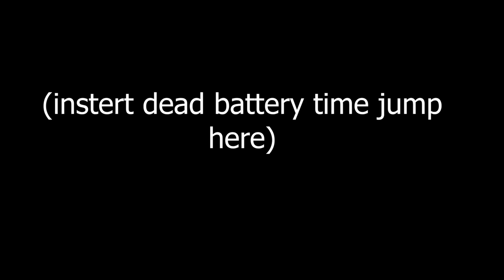2 Nights Winter Hot Tenting With The Dogs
I head out with the dogs to spend a couple nights winter camping in a hot tent for 2 nights. We try to catch some fish through the ice and have a good time!

Merchandise Available!

Or to send me something:
Matthew Posa

Sleep Gear
Sleeping Bag (Winter): Military Surplus Extreme Cold Bag
Sleeping Bag (Early Spring/Late Fall): Thermarest Questar 0 Degree